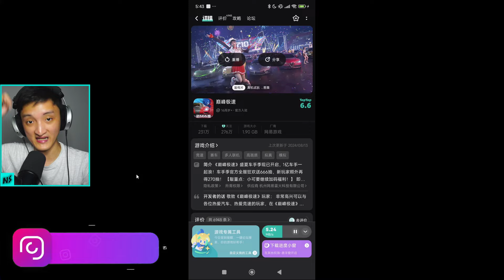AKHIRNYA GAME RACING MASTER RILIS ! BISA OPEN WORLD - Racing Master Android Indonesia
Di video ini aku kembali main game balapan baru yang sangat menarik perhatianku, yaitu game Racing Master versi android, iOS, dan PC. Dan benar, Racing Master AKHIRNYA RILIS di Android iOS PC, sekarang ada di server Jepang Global Release, dan akan rilis di Server seluruh dunia tidak lama lagi. Game ini telah rilis dengan kondisi grafik makin keren, makin stabil dimainkan di HP kentang, dan semua orang bisa main sekarang game Racing Master. Selamat menonton video ini!

Game ini dibuat oleh Netease dan Codemaster. Game ini menjadi salah satu game balapan baru yang memiliki kualitas grafik yang sangat tinggi dan seru keren juga. Racing Master adalah game simulator racing atau balapan yang ada di Android, iOS, dan PC.

Device:
- Android: Xiaomi Poco X6 Pro, Mediatek 8300 Ultra (4 nm), 12GB RAM, 512GB Internal Storage
- PC/Laptop: HP OMEN 15 2018, Intel Core i7 9 gen, GTX1650, 512GB Internal SSD, 2TB External HDD